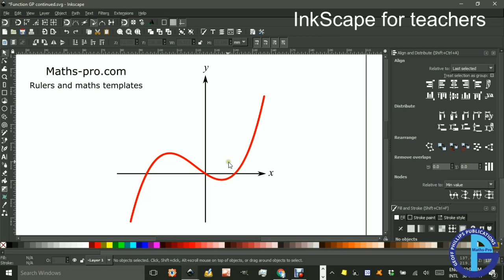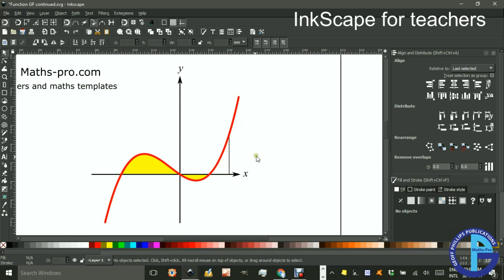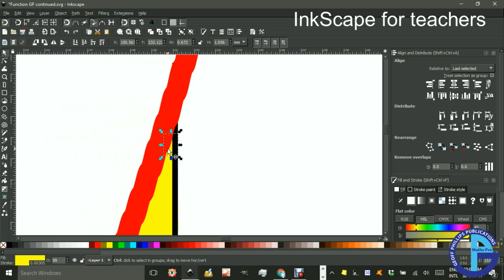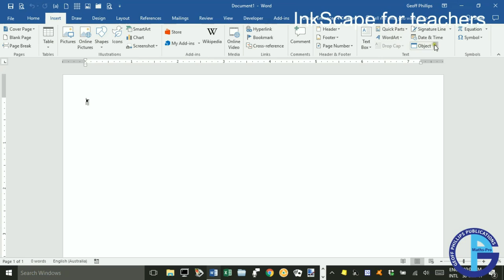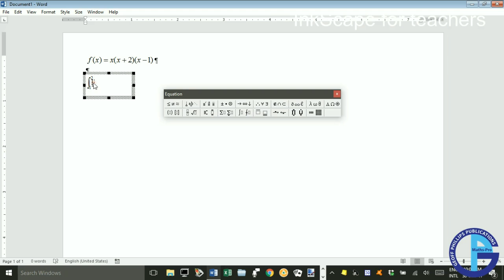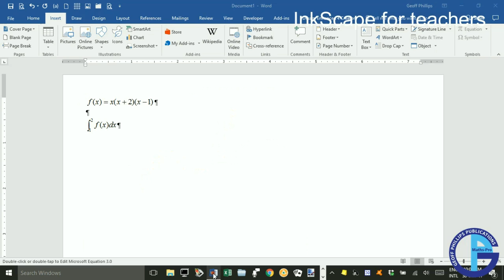Function shading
Add shading to a graph created in a previous tutorial and label using Word's equation editor objects copied to InkScape.
Note: I use View/Custom for my InkScape workspace.

for hundreds of free Maths resources (worksheets, posters, polyhedra photos and construction advice and much more), including the Inkscape file created in this video (see link to "Geoff's Inkscape files" in middle of main page).